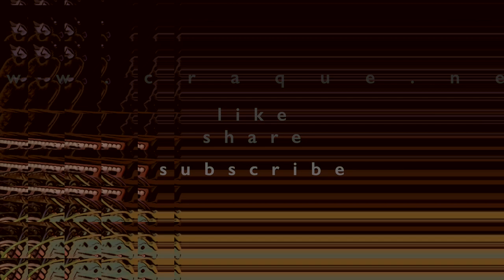Simmerstorm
An electrical acoustic thunder twangs each corner reaching as the sound moves casually through rich swells and experimental voices. A ceremony of some kind, rite of passage, creaking open the next chapter. The drone organum fills the dry body-without-organs, revealing every moment.

Improvised sonic meditation with tabletop guitar, Hunquejarp sampleboard, Chompi sampler, Eurorack modulars, digital and analog synths, loopers/fx, locked groove records.

00:00 The Gathering Lichen
06:20 Crystal Beating Heart
13:50 Soaring Shai-Hulud
21:00 When the Spirit Strikes
26:00 Electron Quilted Desert